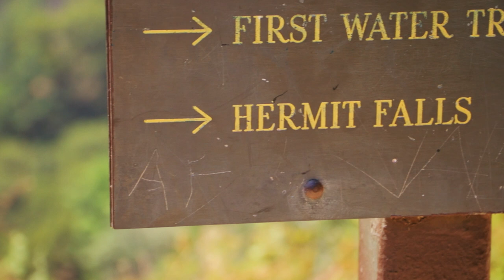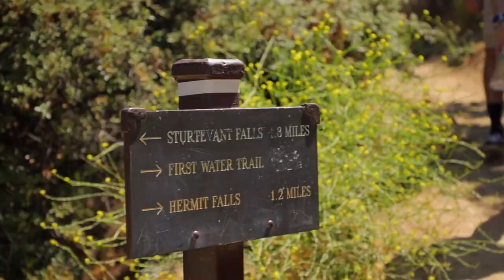HERMIT FALLS Cliff jumping 2018 | Sawboy Productions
Owners of brand/Jumpers in video:
Kory S.

Joel D.

Andrew U.

Hey guys my very first advertising style video for a clothing brand. I already see somethings I need to fix in my next video but all in all came out pretty good I believe. Main purpose of this video was just to show fun and just feel good emotion while being out and about with friends.

Gear Used :
Canon EOS 6D Mark ii
Canon EF 24-105mm 1:3.5-5.6 IS STM
Rokinon 14mm F2.8 Full Frame Ultra Wide Angle
Rode Shotgun Mic
Glidecam Devin Graham Signature Series